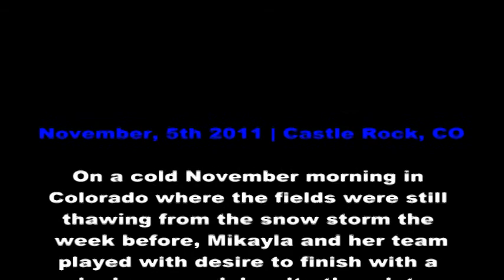Miki Howell #45 | CYS 2011 Girls U11 Challenge South Division - November Player Highlights (Part 1)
Vs.Castle Rock Storm White
Douglas County Fairgrounds | Castle Rock, CO